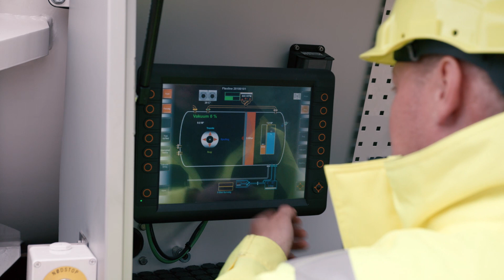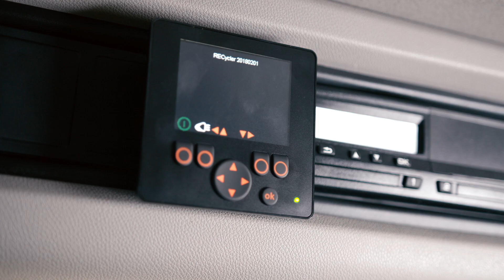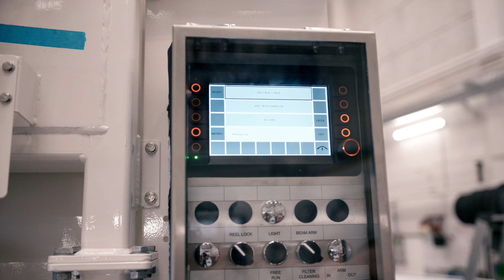Automation technology for municipal vehicles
Sensors and control components used in municipal vehicles must meet the highest of demands: Their components are exposed to extreme temperatures, humidity, dust, dirt and vibrations. With the "ecomatmobile" series, ifm offers automation components for these harsh environmental conditions. The company Bucher uses the ecomatmobile products for its sewer cleaning vehicles.